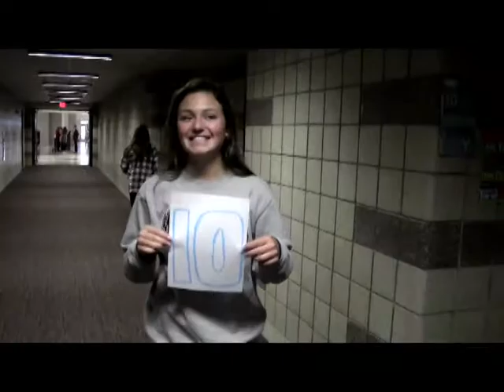Trojan News 9 15 15